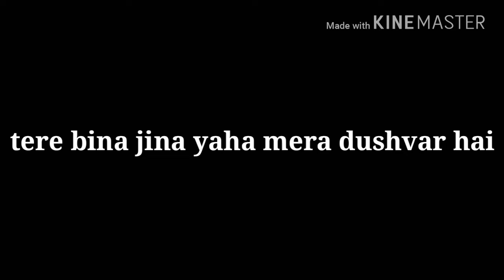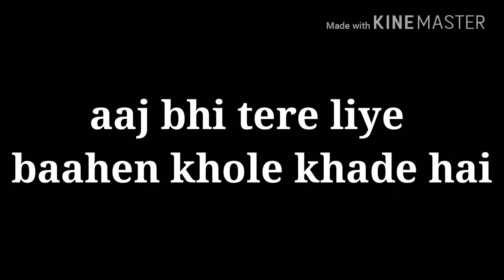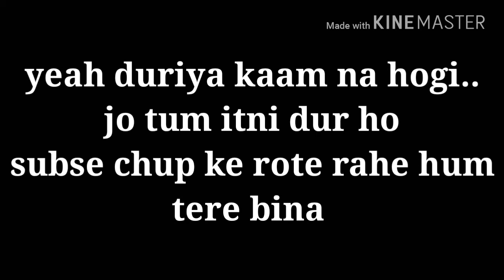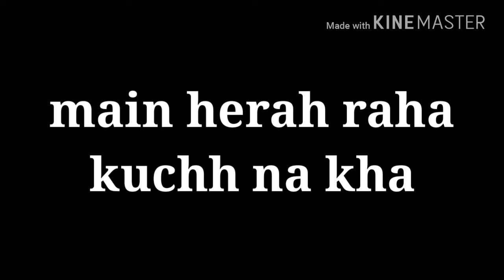Tere Bina - Prabhat Verma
Here VpV Present
Lyric video of ''_Tere bina_''
Singer :- Prabhat Verma
Lyric.   :- Prabhat Verma
Audio Mixing :- Prabhat Verma
Aquatic guitar song..
Vedio Edit by :- Abhi Malviya
Guitar by :- Prabhat Verma